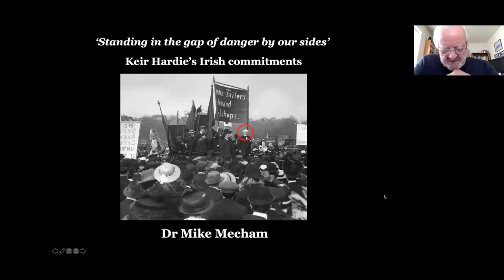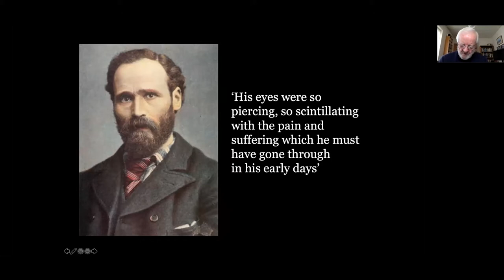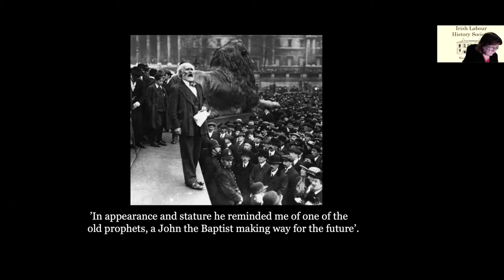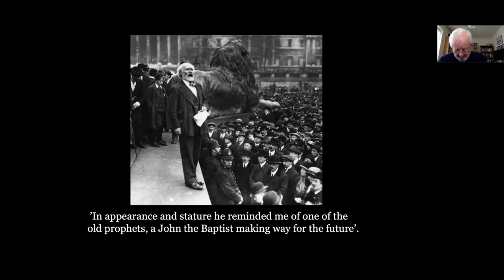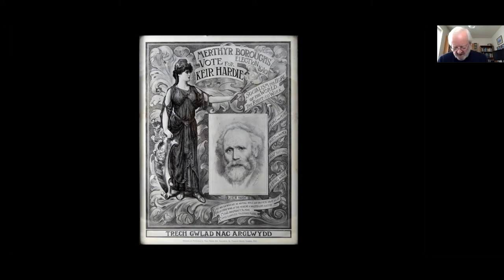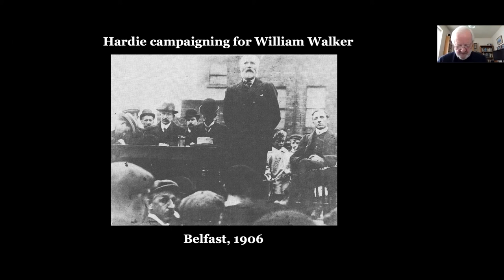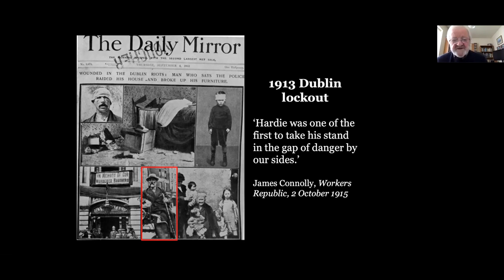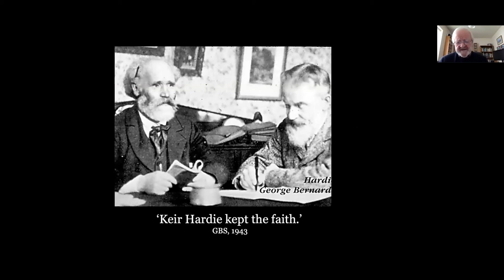Dr Mike Mecham: 'Standing in the gap of danger by our sides': Keir Hardie's commitments to Ireland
Dr Mike Mecham gave a talk to the Irish Labour History Society on Saturday 13 March 2021, as part of the Society's Spring Lecture series.

This talk explores the relationship between Keir Hardie and Ireland.